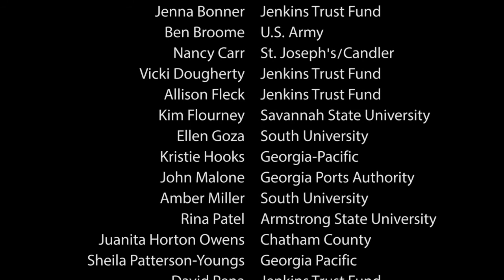2016 Loaned/Sponsored Associates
Each year, United Way asks companies in our area to make a very special contribution to the campaign effort – and that is to loan one of their employees to United Way or sponsor an individual in an effort to raise money to help improve people’s lives.  We're grateful for our "LAs" and the companies they represent.